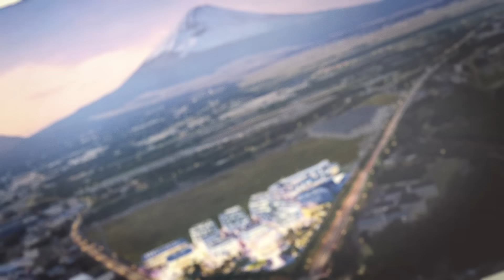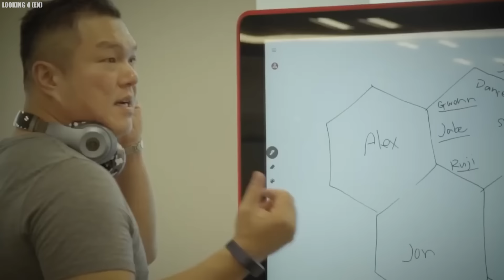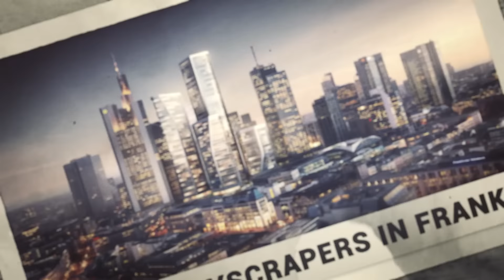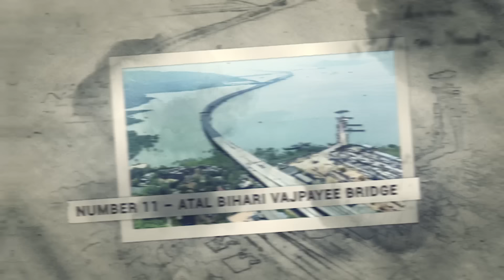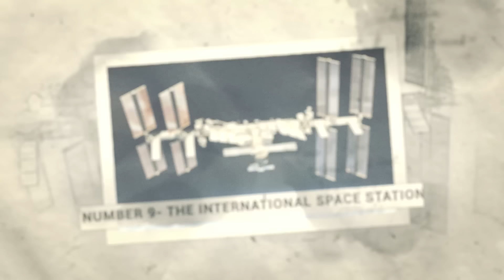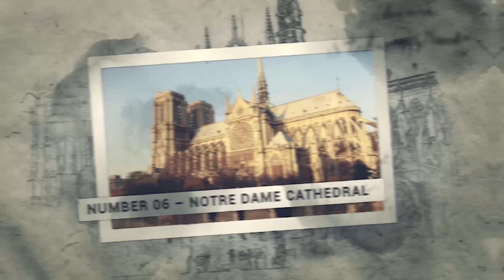When JAPAN Completes This CRAZY MEGAPROJECT, The WORLD Will Change Forever!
Top 20 Most Expensive Construction Project In The World. In a world where innovation meets ambition, the construction industry, along with its megaprojects valued at trillions of dollars globally, is the backbone of our modern civilization, driving economic growth and transforming landscapes. These projects, from futuristic cities to colossal infrastructure, represent the pinnacle of human ingenuity and engineering prowess. Join us as we delve into the details of these breathtaking ventures, uncovering the stories behind twenty of the most expensive construction projects in the world..